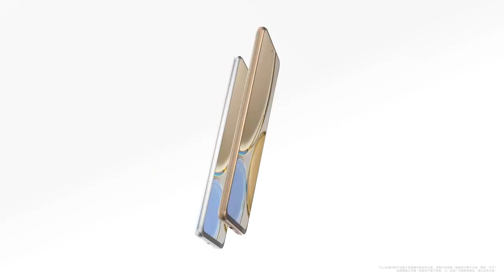honor | honor 50 pro | honor 50 pro unboxing